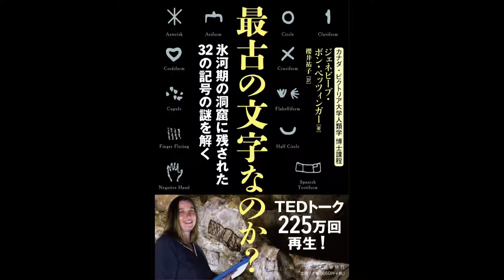【紹介】最古の文字なのか 氷河期の洞窟に残された32の記号の謎を解く （ジェネビーブ ボン・ペッツィンガー）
今回紹介するのは、　最古の文字なのか 氷河期の洞窟に残された32の記号の謎を解く　という本です。

私たちはいつ言語を獲得し、文字を使い始めたのか?4万年前の氷河期に残された壁画の数々。そこには牛や馬の絵とともに不思議な記号が残されていた。ヨーロッパ全体368箇所の洞窟に残された記号を世界で初めてデータベース化。すると記号はわずか32個に収斂された。2400キロも離れた二つの洞窟に残された記号が一致するのはなぜか?あるいは急峻なピレネー山脈を挟んで、一致した特異な屋舎記号。自ら52箇所の洞窟に潜って記号を採取したカナダ人女性科学者がその謎に挑む。

好きなものといえば、中国史とハカイダーぐらいだった自分に、ある日突然　未解読言語の本を買え　という指令が胸の回路に走ったので、慌てて買ったのが「生きている象形文字」や、「謎のイースター島　ロンゴ・ロンゴ文字の解明」といった本の群れでした。
本書もそんな中の一冊でしたが、まずは最後までちゃんと読めるほどには易しく書かれていたのが良い。
先に挙げた二冊なんて、未だにそのへんに転がっていますから。
本書は比較的易しい文体なので、自分でも最後まで読めたのですが、それでもやっぱりマジメな本ですから、ある程度読み手は選ぶと思います。
彼女が悪戦苦闘しながら洞窟最深部にまで進んでゆくくだりなどは、本当に面白かったので、そこそこオススメできる作品です。